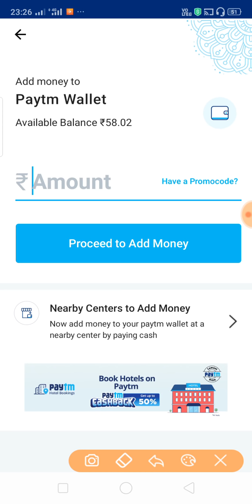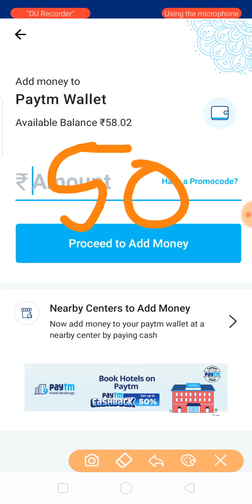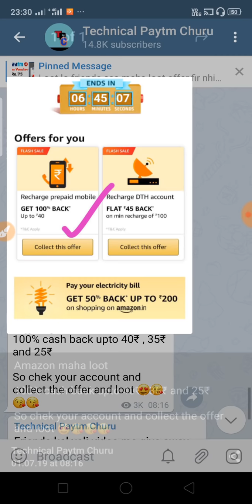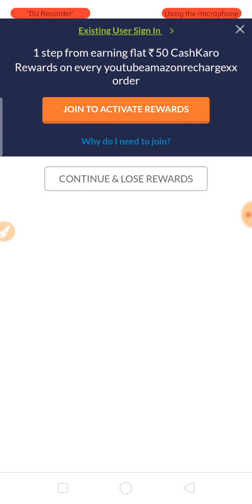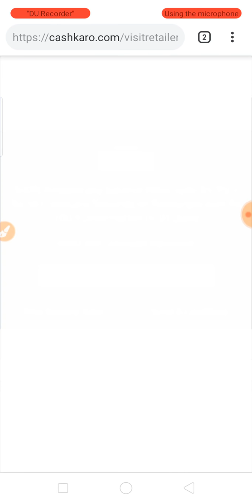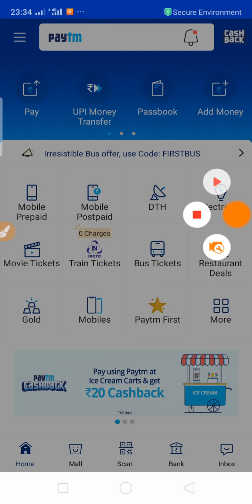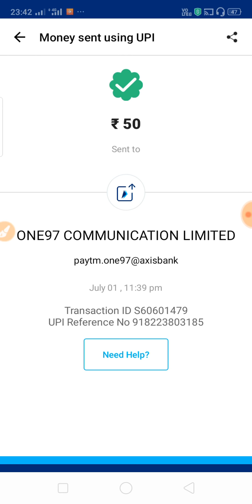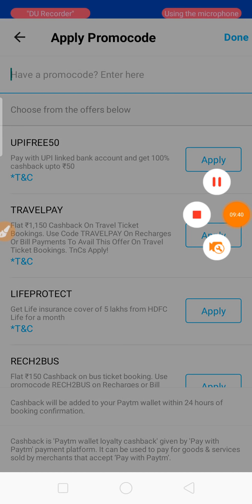Paytm New Promo code July 2019 ! Paytm new offer Today ! 2 July paytm new offer today